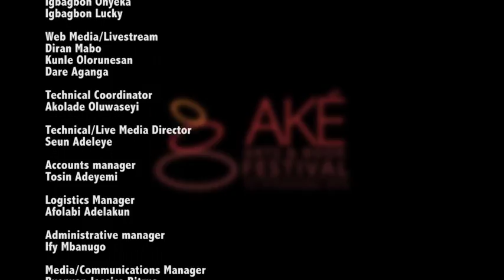It's the quiet intimate moments that are really revealing of the bigger picture - Yewande Omotoso